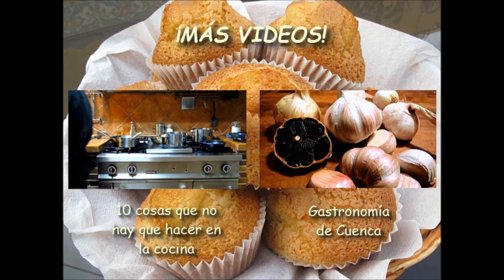⭐ Cómo hacer caldo de pollo o fondo de ave ⭐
Cómo hacer caldo de pollo o fondo de ave, muy útil para otras elaboraciones.

INGREDIENTES:
125 gramos de cebolla
125 gramos de puerro
125 gramos de zanahoria
Ramita de apio
Bolas de pimienta
1/2 kilo de carcasas de pollo
3 dientes de ajo
5 litros de agua